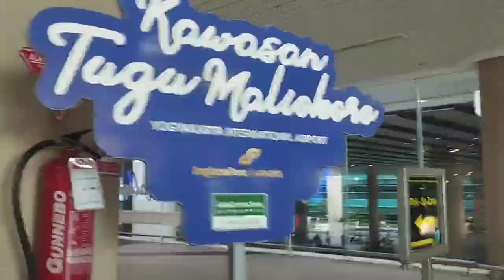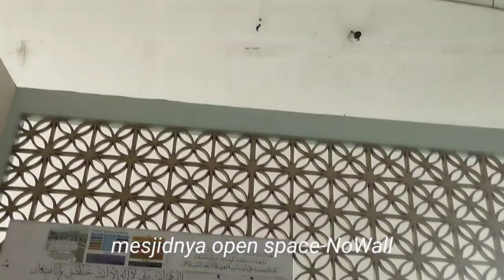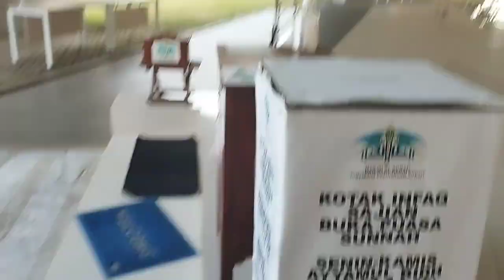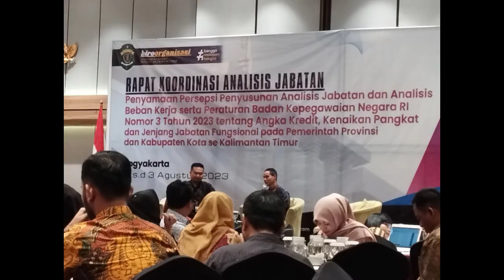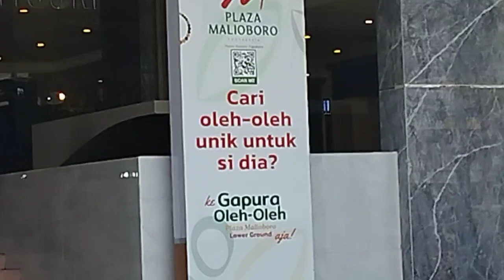DINAS KE YOGYAKARTA AGUSTUS 2023